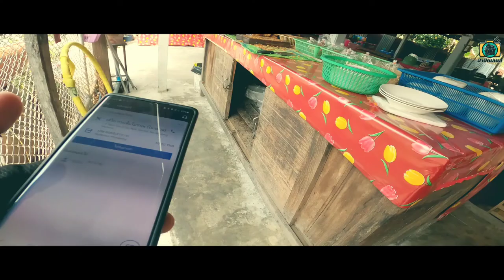[Teaser] foodpanda X ฝาปิดเลนส์ มาขับ ฟู้ดแพนด้า ดีมั้ย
มาตามติดชีวิต foodpanda rider กัน
ในเมื่ออยากรู้ว่าขับ foodpanda ดีมั้ย รายได้ดีหรือเปล่า ในช่วงเศรษฐกิจไม่ดี หารายได้เสริมจากตรงนี้จะ OK หรือเปล่า
ถามใครก็คงไม่ได้คำตอบดีเท่ามาลองสัมผัสเอง
ฝากติดตามซีรีส์ใหม่ foodpanda X ฝาปิดเลนส์ ด้วยนะครับ ผมจะพาทุกท่านไปเกาะติดชีวิต foodpanda Rider กัน แล้วพบกับทุกแง่มุมของนักขับ  foodpanda ครับผม เร็วๆ นี้